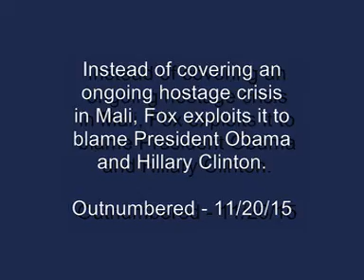Fox Stops Covering Mali Hotel Attack In Order To Blame Obama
Why should Fox stay with the news when it can offer its special brand of “analysis” from five people with no credentials on the subject?